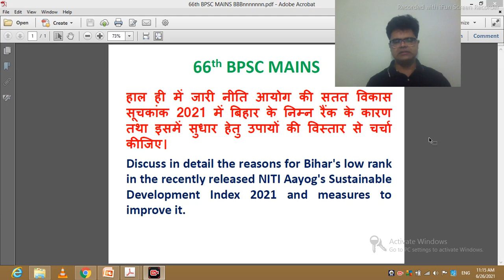66th BPSC MAINS हेतु संभावित प्रश्न और उसका मॉडल उत्तर।